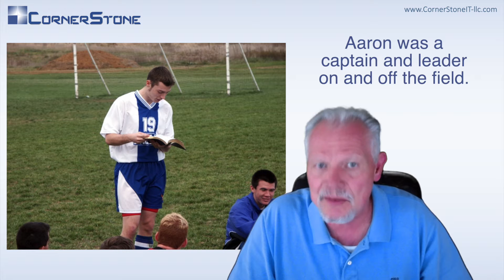Moment 8 Player Development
Successful leaders understand the value of "team" and the development of each player on that team. Workforce development is a huge talking point in our industry.  Even the President's Management Agenda spells out the critical aspects of developing the workforce to be poised for emerging technology to support the mission. Workforce Development is Player Development, which in turn is Team Development.  Focusing on developing the team will result in trusting your players to do what they need to do when it's time to do it! How rewarding is that?